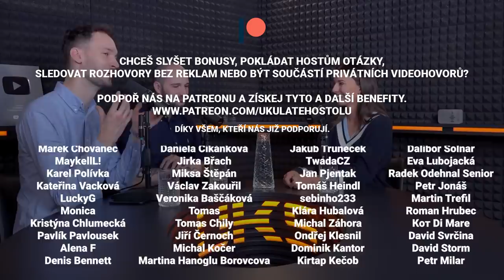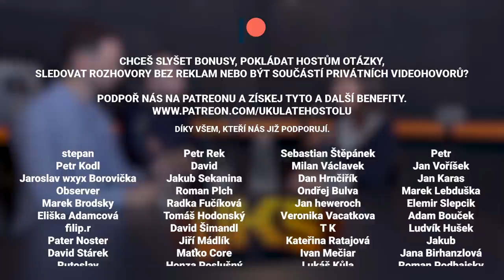Klára Spilková: Golfu se lidé nemusí bát. Transgender sportovci se budou ještě dlouho řešit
🎧  Klára Spilková je nejlepší česká golfistka. S Klárou jsme v rozhovoru probírali etiketu na golfu, vlastnosti dobrého caddyho, srovnání olympiády v Riu a Tokiu, rozhodčí při golfu, tipy na hřiště či transgender sportovce mezi ženami.

🎙 Mikrofony:
Shure SM7b

💲 Podpora přes krypto:
BTC: 3E6wLn2ppWLmHoAfj7ax5p8LKpt2biroXv
LTC: M9GV79Bwu1TVbZoE3LYa4BauaTWPMkgihu
ETH: 0x5CeFf214D69B44b8c1292049D60b334F66a5CD1E
XMR: 482ceQxMPsQ8mZTRjx3Ya8ifPvz9tJiYJiUfr1YBc38vWnETtgqxibcTbZUS83aeBK5rPpGCfUHE1fnxqdMMjUuy8X2kUHw